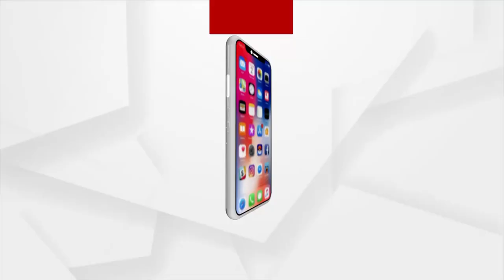ଜଗା ଦର୍ଶନ କରିବା ପାଇଁ ଜାରି ହେଲା ନୂଆ ଏସଓପି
ଜଗା ଦର୍ଶନ କରିବା ପାଇଁ ଜାରି ହେଲା ନୂଆ ଏସଓପି । କେବଳ ପରିଚୟପତ୍ର ଦେଖାଇ ଶ୍ରୀମନ୍ଦିର ଯିବେ ପୁରୀବାସୀ । ଆସନ୍ତା 12 ଓ 13 ତାରିଖରେ କେବଳ ସେବାୟତଙ୍କ ପରିବାର ମହାପ୍ରଭୁଙ୍କ ଦର୍ଶନ କରିବେ । ସେହିପରି 16ରୁ 20 ତାରିଖ ଯାଏଁ ଜଗା ଦର୍ଶନ କରିବେ ପୁରୀବାସୀ ।